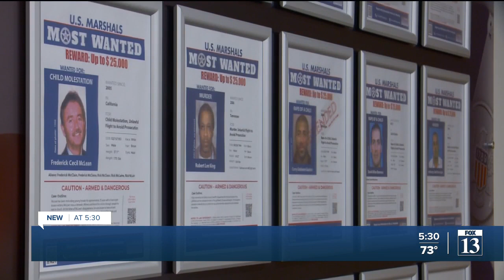Utah's strike team returning to full force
Utah's Violent Fugitive Apprehension Strike team (VFAST) held a briefing Thursday to talk about their latest arrests of fugitives in the state.

By the numbers, 70 adult probation and parole fugitives this year, and over 300 in the last 3 years, have been caught by the the VFAST team; but they admit that those numbers slowed during the pandemic.

"We're not talking about your petty small level criminal and low-level drug dealers; these are the most violent and dangerous criminals in our community” U.S. Marshall Matt Harris said during the press conference.

The VFAST team is made up of 20+ agencies, including the U.S. Marshals and the Utah Department of Corrections. They all came together Thursday to reaffirm efforts to the community.

A big part of their efforts, and what was talked about Thursday, was those who are fugitives from the Utah Department of Corrections Adult Probation and Parole division.